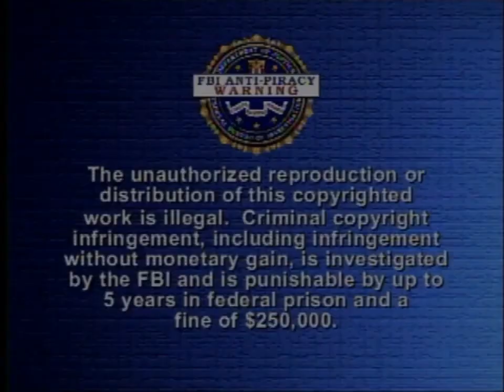What If... The 2011 DVD of Rio had The THX logo?